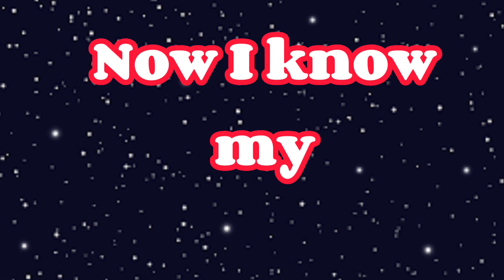ABC Lullaby | ABC Song | Phonics Song